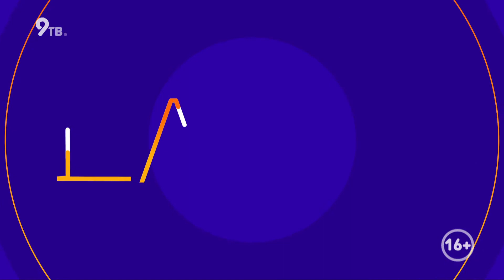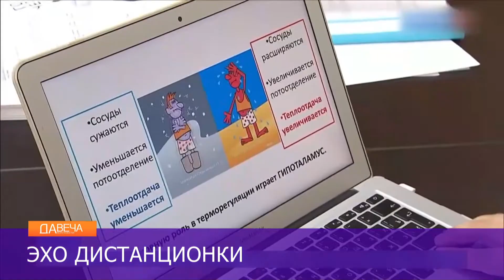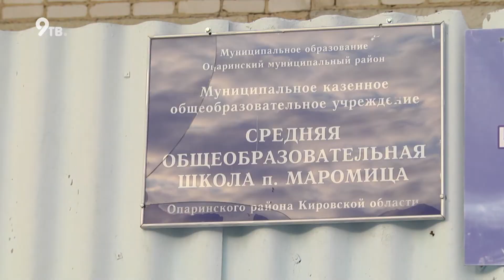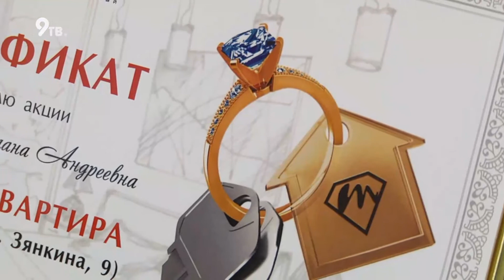Дневной выпуск Давеча 29 12 2020